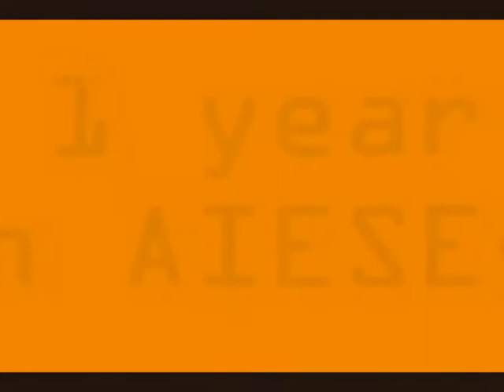EB nstu 2007-2008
Meeting with LCP, VP TM and VP Com.
Hello to VP OGX (in Brazil) and VP ICX (in Mexico)!

See you in Hugnary! 8)